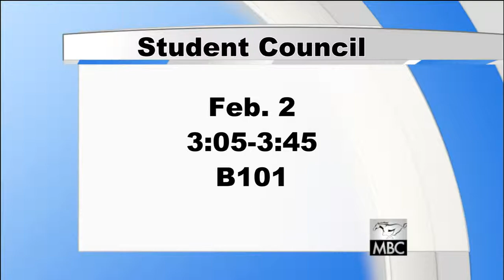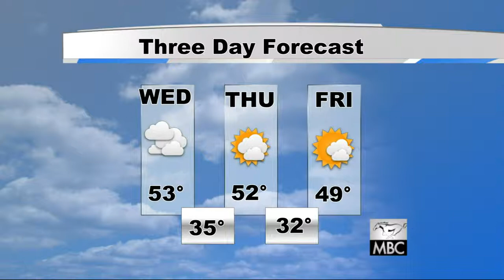2016 01 20